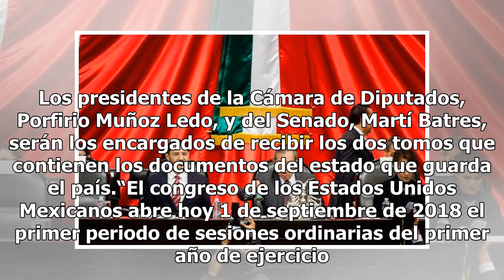Navarrete Prida entrega VI Informe de Gobierno de Peña Nieto a Muñoz Ledo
Alejado de los 500 diputados, Alfonso Navarrete Prida, secretario de Gobernación (Segob), entregó dos paquetes blancos donde contiene el Sexto Informe de Gobierno de Enrique Peña Nieto a Porfírio Muñoz Ledo, presidente de la mesa directiva. Sigue minuto a minuto la entrega del Sexto Informe de Gobie...